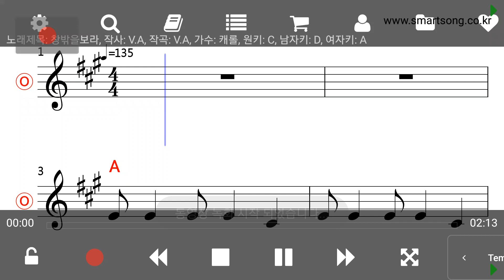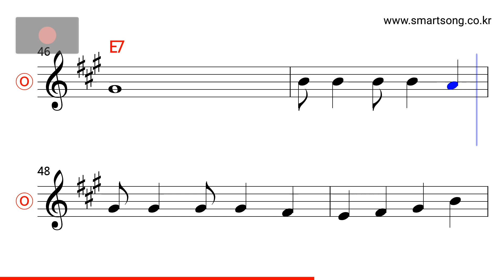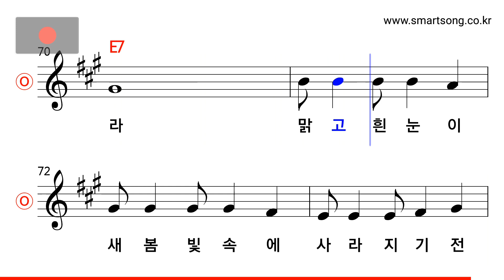캐롤 - 창밖을 보라 MR